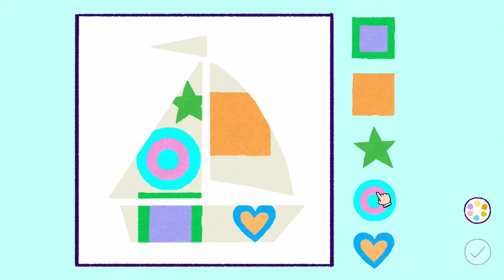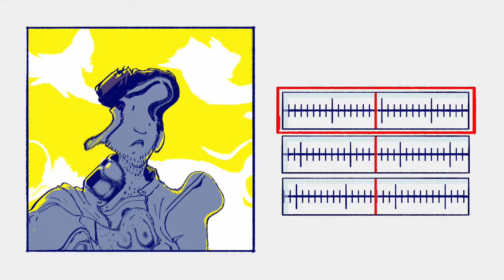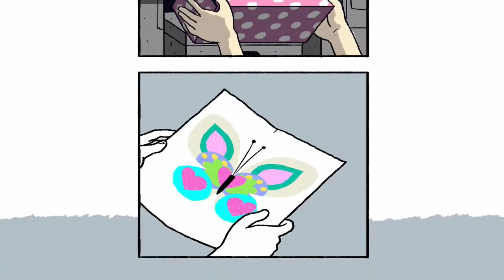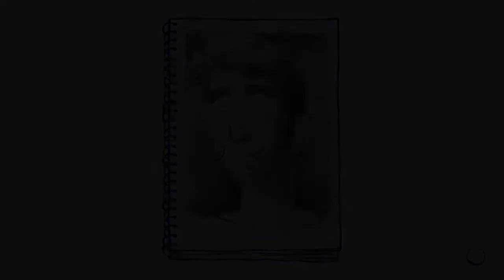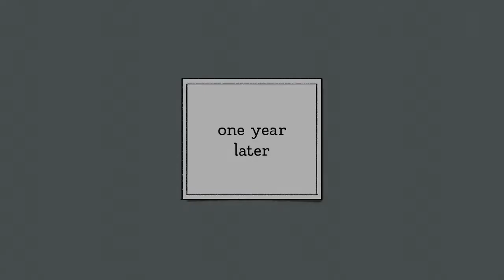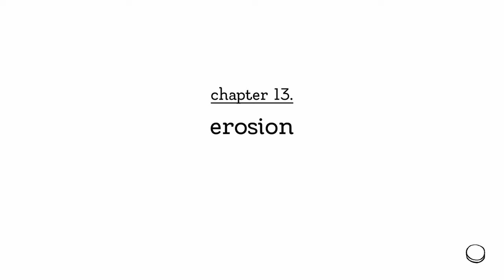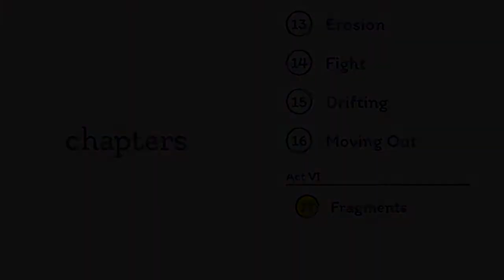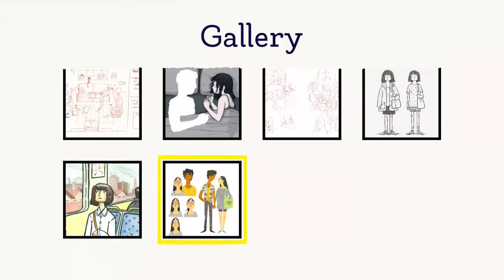Florence - Valentine's Special - it hit ALL MY FEELS